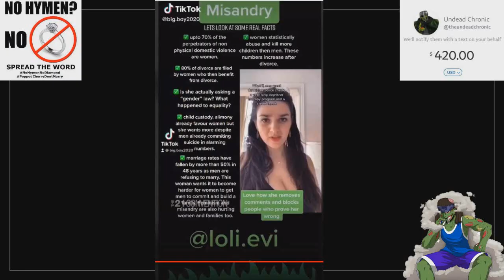EVil Western Women Are DEMONS